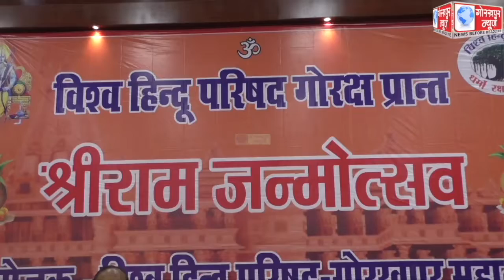2 अप्रैल से 14 अप्रैल तक गोरक्ष प्रांत के सभी प्रखंडों में चलाए जा रहे राम जन्म उत्सव कार्यक्रम का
2 अप्रैल से 14 अप्रैल तक गोरक्ष प्रांत के सभी प्रखंडों में चलाए जा रहे राम जन्म उत्सव कार्यक्रम का हुआ समापन, राष्ट्रीय स्वयंसेवक संघ के प्रांत संचालक पृथ्वीराज सिंह ने कहा, प्रभु श्री राम के आर्दशों को आत्मसात करने की है आवश्यकता, किया हिंदू सनातन धर्म पर चलने का आह्वान।।